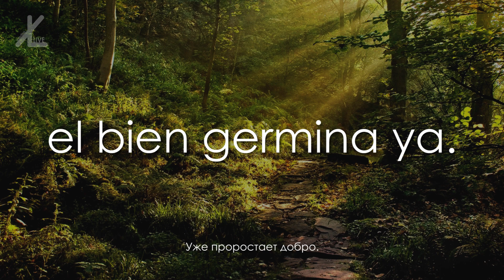Гимн Колумбии - "¡Oh gloria inmarcesible!" ("О, слава неувядаемая!") [Русский перевод / Eng subs]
Гимн, чаще всего известен под именем "¡Oh gloria inmarcesible!", был написан Хосе Доминиго Торресом, актёром из Боготы, который взял стихотворение бывшего колумбийского президента Рафаеля Нуньеса и попросил друга, оперного певца Оресте Синдичи, поставить его на музыку.

●▬▬▬▬⇭★ СЛОВА ★⇭▬▬▬▬●
¡Oh, gloria inmarcesible!
¡Oh, júbilo inmortal!
En surcos de dolores,
el bien germina ya.

Cesó la horrible noche.
La libertad sublime
derrama las auroras
de su invencible luz.
La humanidad entera,
que entre cadenas gime,
comprende las palabras
del que murió en La Cruz.

"¡Independencia!", grita
el mundo americano.
Se baña en sangre de héroes
la tierra de Colón.
Pero este gran principio;
"El rey no es soberano"
resuena, y los que sufren
bendicen su pasión.